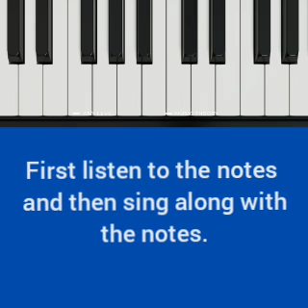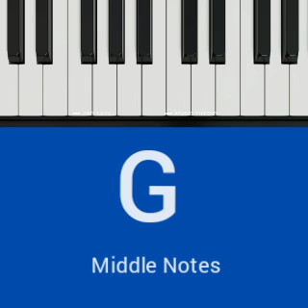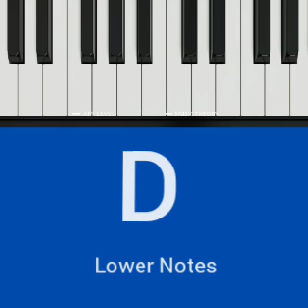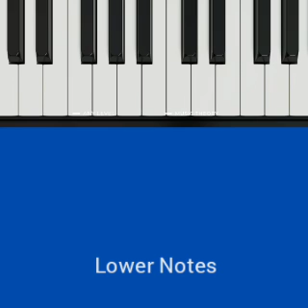Exercise to sing the vocal position correctly|Episide-4|Ragam-Gharahatapriya|Scale-A|Sruthi-6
Swarasthanas in Gharaharapriya raga
Shadjam, chathusruthirishabham, sadharanagandharam, suddamadhyamam, panchamam, chathusruthidhyvatham, kaisikinishadham, shadjam.
If you ply keybord piano Gharaharapriya notes, play C, D, Eflat, F, G,A, Bflat, C